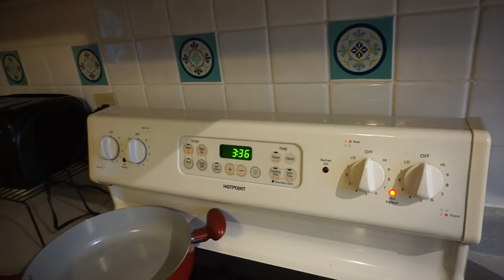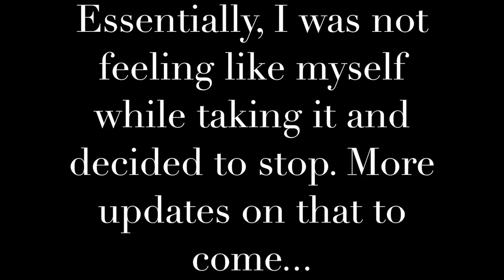Side Effects? Full Day Vlog using Phentermine...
Ok guys, been MIA because I terribly underestimate what life is like around the holidays! However, I wanted to post this video, even though it was from before Christmas, because this is the last day that I have and probably ever will be using Phentermine for weight loss on my weight loss journey. I've said before that I was lucky enough not to have any crazy side effects, however, I DO NOT PLAY about how I'm feeling. In fact, I  feel like the Phentermine has given me a small case of what some might call anxiety. If you've followed my channel, then you'll know that I was having great success using this diet pill and planned to use it to get back on track after gaining weight after my early miscarriage. But as you will see in this video the Phentermine was altering how I was feeling and giving me weird side effects that I can only attribute to the Phentermine 37.5. It's a little disappointing because using this medicine was the only time I had this much success losing weight, but I am determined to find another way. My health and peace of mind are far more precious!

I want to say thank you to all of you guys who have stuck with me through this journey, and still wish anyone using it all the best. I guess reality is here, because I will not have this to help me along any more. But at the end of the day, like I always said, you still have to do the work, Phentermine or not and that's what I plan to do. Updates coming up on where I'm at and my plans! Love you guys!

Thank you for following me on this weight loss journey!

Heeeeyy so here is a day in the life vlog from my third day back on my weight loss journey! The first day is usually my hardest but I was determined to stick with it and was able to get fast weight loss by the next day!